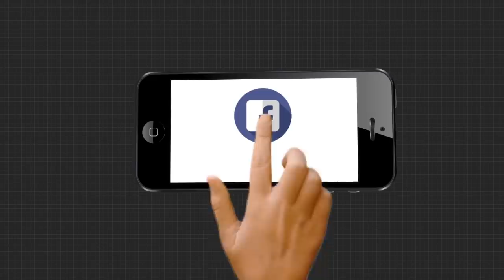ଧରାପଡିଲା ଅରୁଣ ସାହୁଙ୍କ ଡବଲ ଷ୍ଟାଣ୍ଡାର୍ଡ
ଧରାପଡିଗଲା ଅରୁଣ ସାହୁଙ୍କ ଡବଲ ଷ୍ଟାଣ୍ଡାର୍ଡ । ଗୃହରେ ବିବୃତି ରଖି ଅଡୁଆରେ ପଡିଯାଇଛନ୍ତି ମନ୍ତ୍ରୀ ଅରୁଣ ସାହୁ । ସାରା ରାଜ୍ୟରେ ବି ପରୀକୁ ନ୍ୟାୟ କ୍ୟାମ୍ପେନ୍...